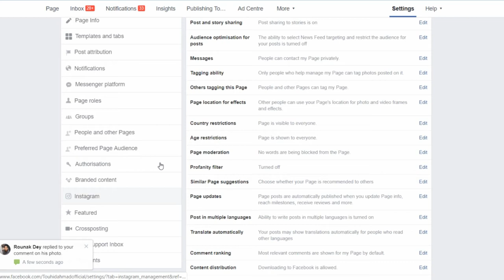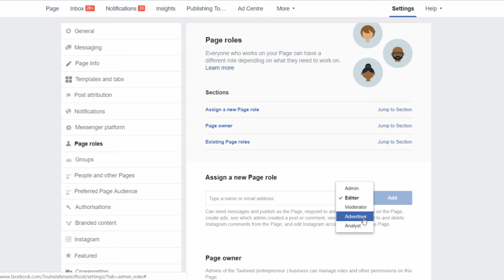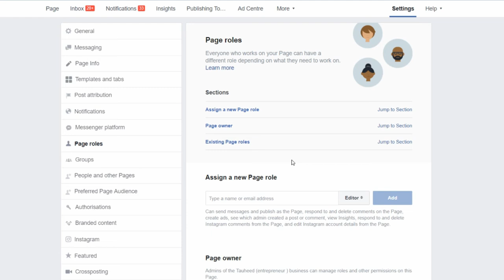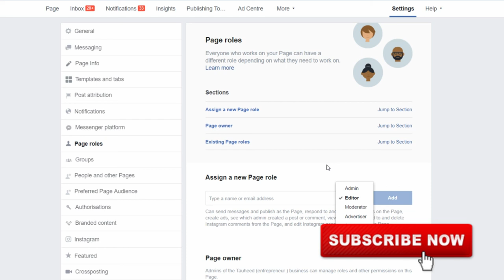how to manage multiple facebook pages in 5 mins | facebook earning by online money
In this video, I will Show you HOW CAN YOU MANAGE MORE THAN 1 FACEBOOK PAGE EASY...

KEEP CONNECT
BE HAPPY.